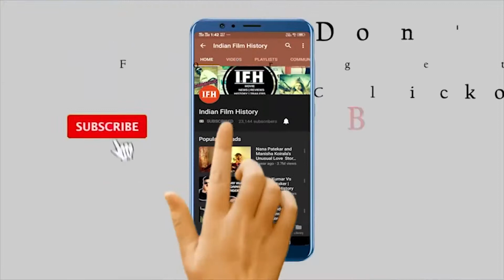Ajay Devgn & Kajol Reunite For Upcoming Movie | IFH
Address:
1/3,Shere Punjab Colony,
Andheri East.
Mumbai 400 093
India.